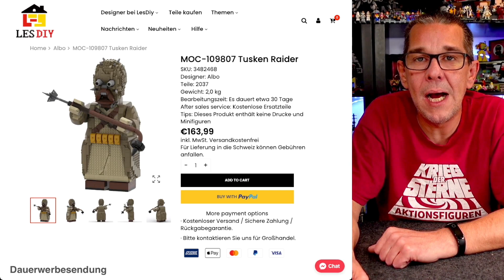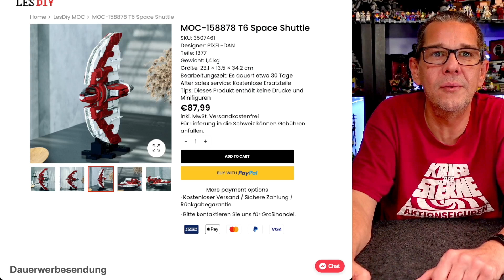Lego & Klemmbaustein Haul #30 - 15.500 Steine für November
Diese Woche kamen so richtig viele Pakete an, es hat sich angefühlt wie Weihnachten. Dann musste ich natürlich als Opfer noch bei Lego shoppen um ein tolles GWP einzusacken. Alles in allem sind es über 15.500 Klemmbausteine in diesem Haul Video die zusammengesteckt werden wollen. Ach ja und Videos sollen daraus auch noch entstehen.
Ich hoffe es ist was für euch dabei .

▬  Unterstützen könnt ihr mich über viele Wege, z.B. über meine Amazon Wishlist ▬

       Mit dem Code: "Der Donnergurgler" spart ihr 20%!!!

 ▬▬▬ Merchendising  ▬▬▬▬▬▬▬▬▬▬▬▬▬▬▬▬
👕  Klemmbausteine Untergrund & Der Donnergurgler Merchandising: